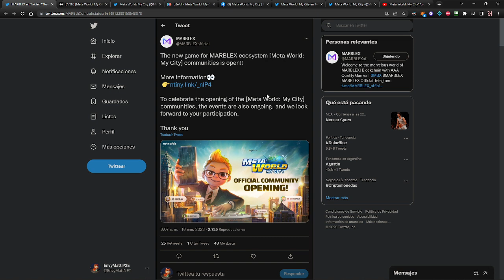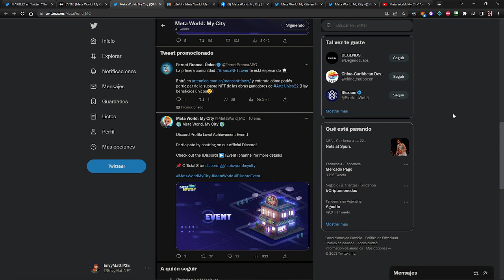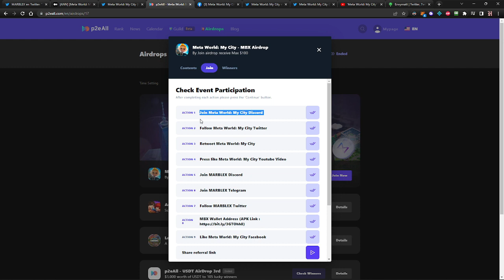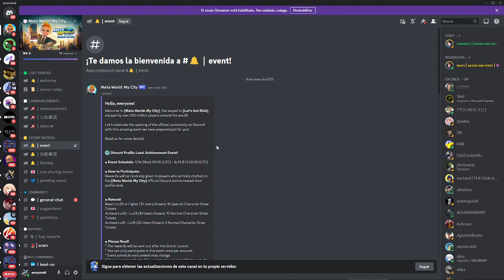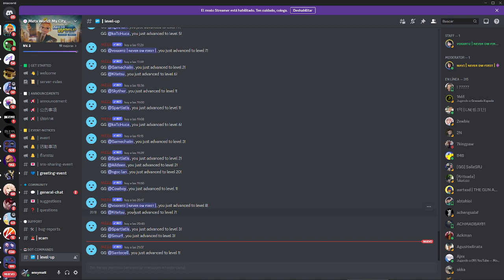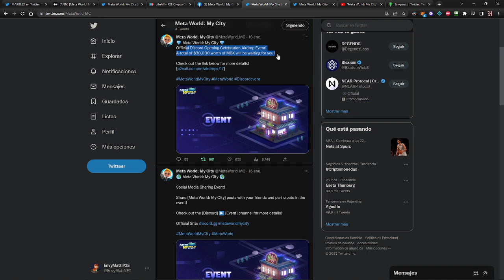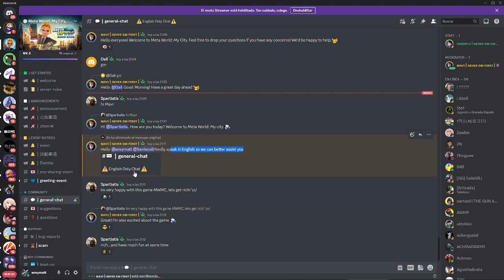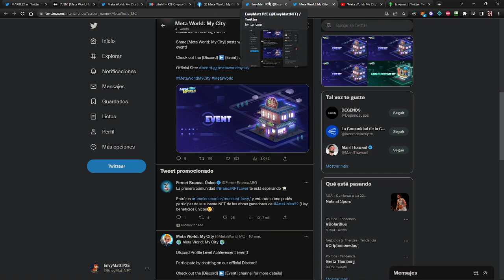Meta World My City - AIRDROP y eventos OFF GAME - NUEVO juego de Marblex mbx